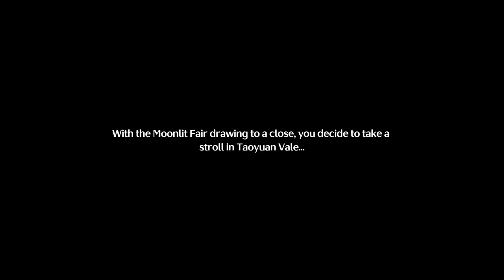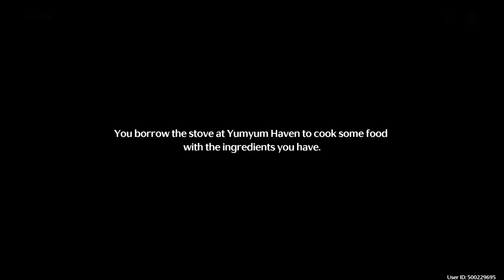Wuthering Waves: 1.2 Moonlit Festival Epilogue: Paint me as your Friend Achievement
Ending of the moonlit festival scene.